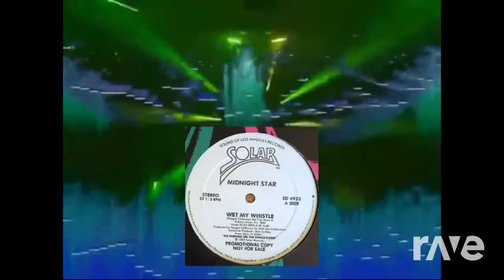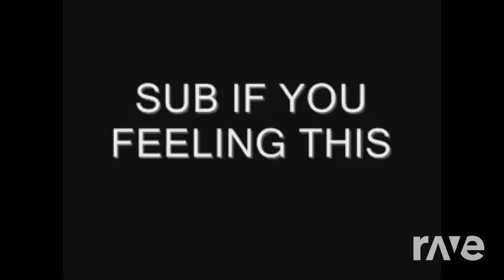Whistle Rock - Midnight Star & Snoop Dogg (The R-Mix)